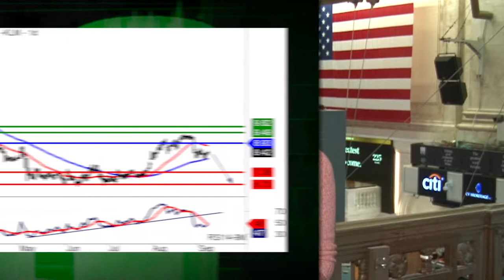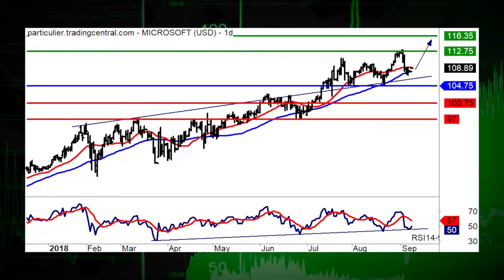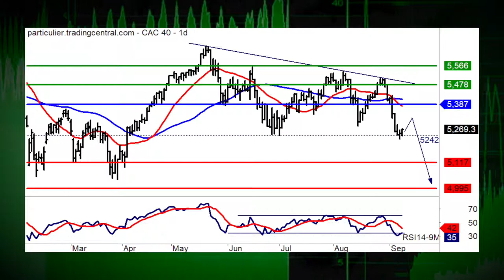Le JT des produits de bourse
Dans l’actualité, Atos et Air France-KLM. La recommandation du jour : Microsoft (ISIN : US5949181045 et Warrant Call G282T). Coup de projecteur sur l’indice Cac 40.